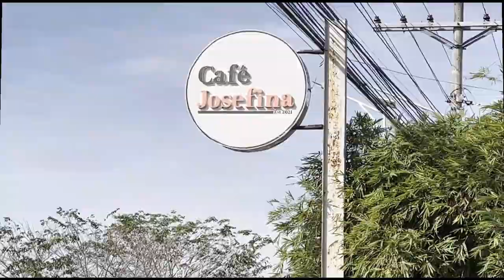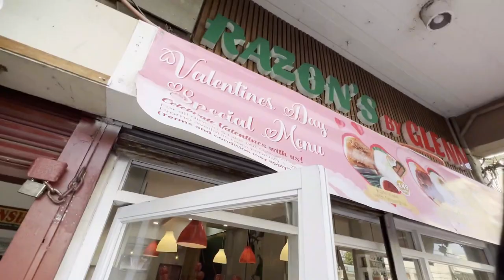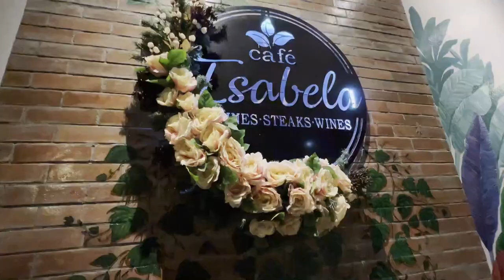Dominican School Batch ’74 mini reunion with the DRoLex (Dem, Romy & Alex) home coming P H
During our vacation in the Philippines together with my best friends and classmates from South Carolina (Demy) and San Diego California (Alex), We had a mini reunion at the Café Josefina in Capas, Tarlac. It’s been 49 years since we graduated from high school and we were so excited and happy to see our classmates. It was a very successful reunion. (Feb. 9,2023)

Song: Find
Artist: Hotham
"Happy" by MusicbyAden